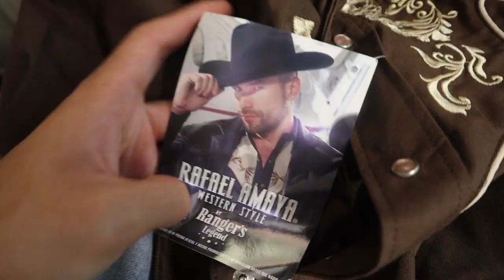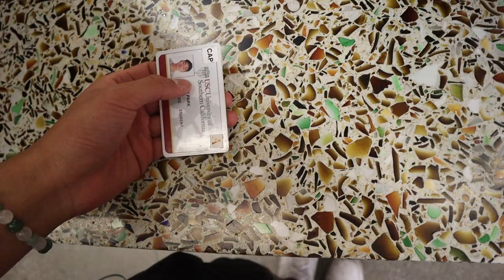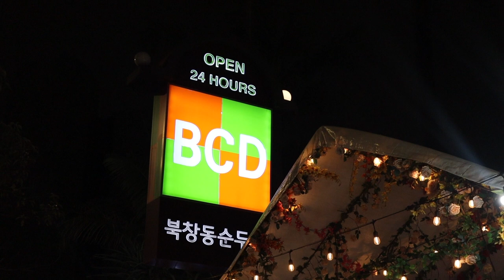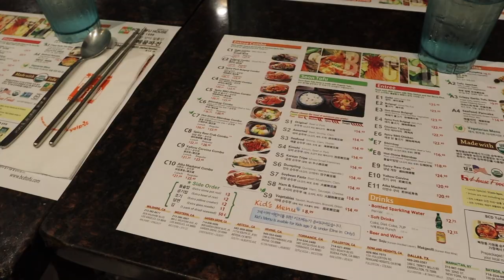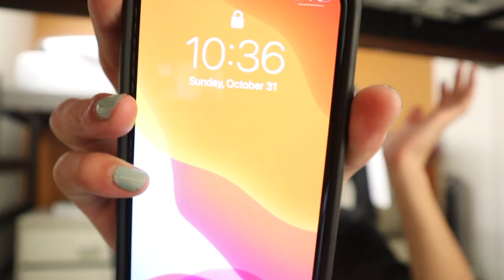STUDIO VLOG // ceramics, tears, and art student stuff 🎨✨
Hey y'all! Thanks for tuning into this studio vlog where I document my midterms as an art major in LA at USC's Roski School of Art and Design. The art projects I worked on in this video include: metamorphosis charcoal drawing and making 100 clay flowers. Even though I stressed out a ton in this video, I had a ton of fun in the studio and am super proud of what I managed to accomplish this week.